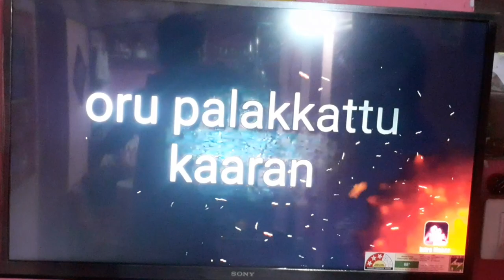fan⚡️കറന്റ്‌ ഇല്ലെങ്കിലും 🌀കാറ്റ് കിട്ടും😉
A fan is a powered machine used to create a flow of air. A fan consists of a rotating arrangement of vanes or blades, which act on the air. The rotating assembly of blades and hub is known as an impeller, rotor, or runner. Usually, it is contained within some form of housing, or case.[1] This may direct the airflow, or increase safety by preventing objects from contacting the fan blades. Most fans are powered by electric motors, but other sources of power may be used, including hydraulic motors, handcranks, and internal combustion engines.

A typical electric fan

A table fan.

Fans are used to force air into low and high bypass jet engines, seen here on a Boeing 777.

Sounds from a household fan.

Mechanically, a fan can be any revolving vane, or vanes used for producing currents of air. Fans produce air flows with high volume and low pressure (although higher than ambient pressure), as opposed to compressors which produce high pressures at a comparatively low volume. A fan blade will often rotate when exposed to an air-fluid stream, and devices that take advantage of this, such as anemometers and wind turbines, often have designs similar to that of a fan.

Further information: centrifugal compressor

Typical applications include climate control and personal thermal comfort (e.g., an electric table or floor fan), vehicle engine cooling systems (e.g., in front of a radiator), machinery cooling systems (e.g., inside computers and audio power amplifiers), ventilation, fume extraction, winnowing (e.g., separating chaff of cereal grains), removing dust (e.g. sucking as in a vacuum cleaner), drying (usually in combination with a heat source) and providing draft for a fire.

While fans are often used to cool people, they do not cool air (electric fans may warm it slightly due to the warming of their motors), but work by evaporative cooling of sweat and increased heat convection into the surrounding air, due to the airflow from the fans. Thus, fans may become ineffective at cooling the body if the surrounding air is near body temperature and contains high humidity. A fan blade is generally made of wood, plastic, or metal.

Fans have several applications in the industries. Some fans directly cool the machine and process, and may be indirectly used for cooling in the case of industrial heat exchangers.

These are critical machines and responsible for operating the entire plant, which may shut down without the proper fan. In mine and tunnel, it also used as safety equipment.